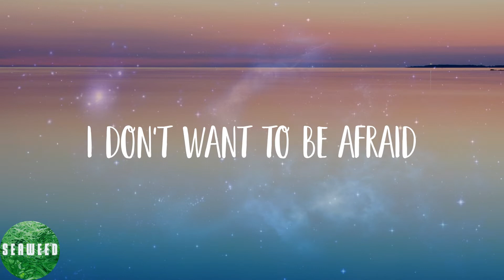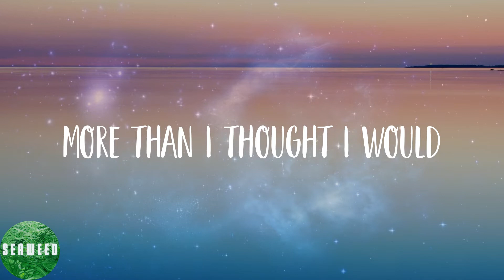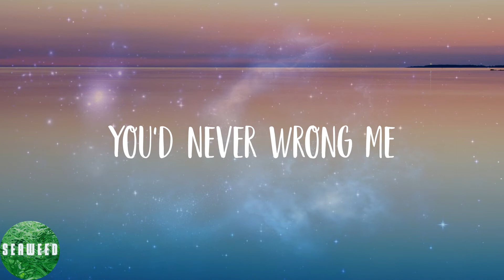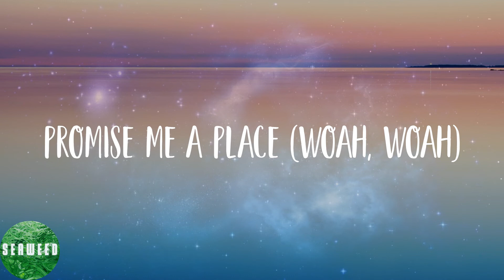Panic! At the Disco - House Of Memories (Lyrics)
🌟Lyrics:
Woah, woah
Woah, woah
On memories
Woah, woah
Woah, woah
On memories
Woah, woah
Woah, woah
On memories
On memories
Woah, woah
Woah, woah
In your house of memories
Woah, woah